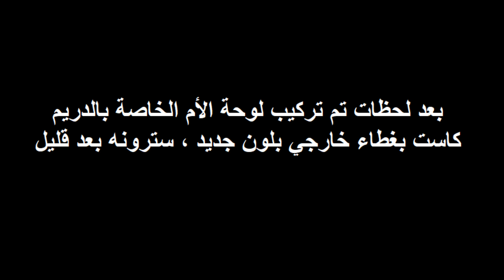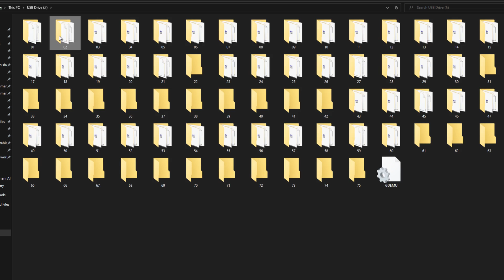NGS "Extra 41" (دريم كاست معدل)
في هذه  الحلقة الفرعية سنريكم جهاز دريم كاست المعدل